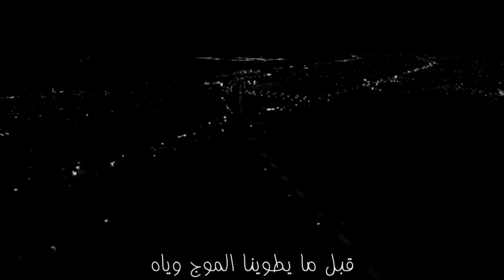مركب نوح | محمد خاطر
مونتاج | إسلام محمد الخطيب
إشترك بقناتنا ليصلك كل جديد